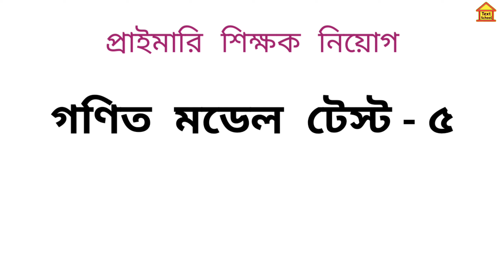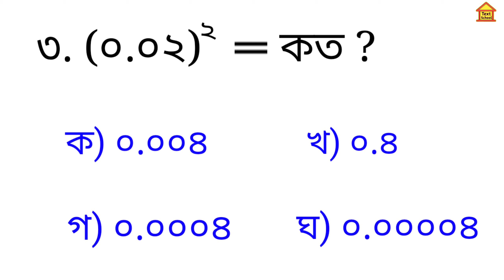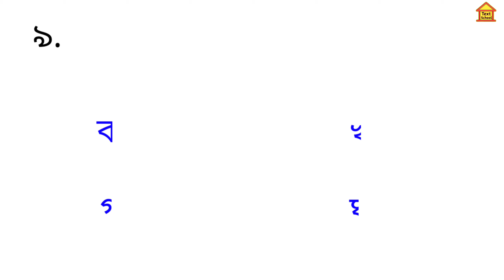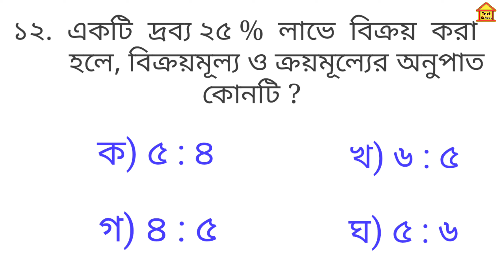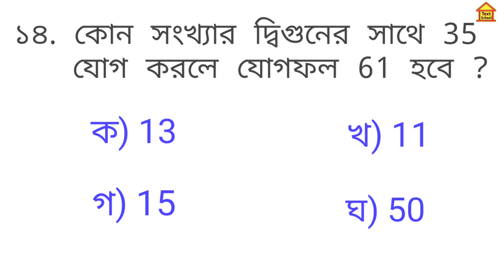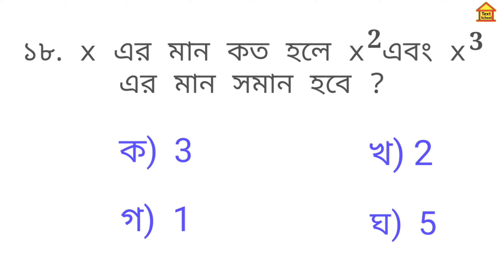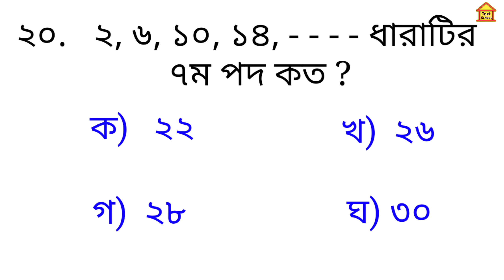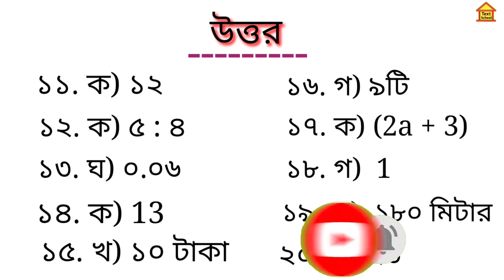প্রাইমারি শিক্ষক নিয়োগ প্রস্তুতি গণিত (চূড়ান্ত মডেল টেস্ট -৫) | Math Exam for primary candidates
প্রাইমারি শিক্ষক নিয়োগ প্রস্তুতি 2021 এর পূর্ণ প্রস্তুতির জন্য গণিতের চূড়ান্ত মডেলটেস্ট -৫ এর আয়োজন করা হয়েছে || Math Model Test -5 for primary candidates ||
আশাকরি প্রাইমারি শিক্ষক নিয়োগ  2021 এর নিয়োগ প্রত্যাসিরা উপকৃত হবেন ||
প্রাইমারি শিক্ষক নিয়োগ প্রস্তুতি 2021 ভালোভাবে সম্পন্ন করুন ||